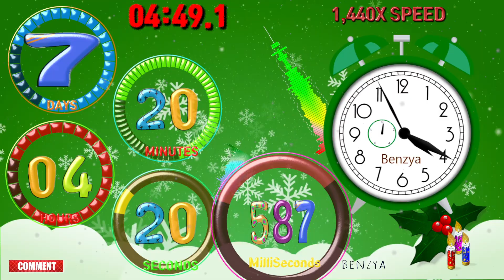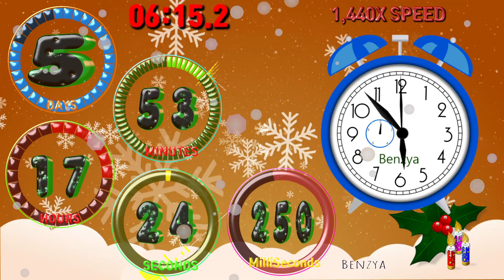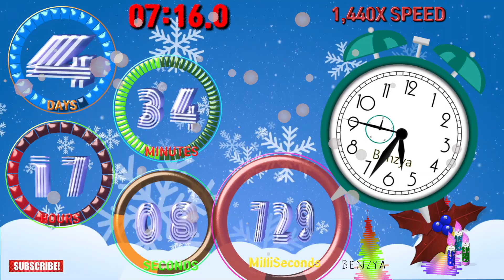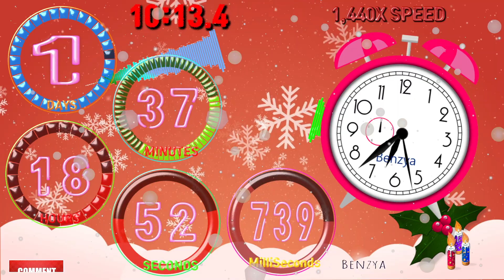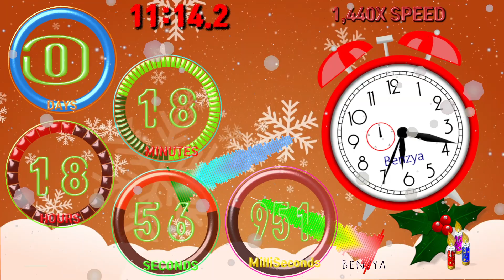[Speed 1440x] Snow Colorful circle 12 Days of Christmas timer countdown alarm🔔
[Speed 1440x]
12 Days 1440x=720s=12m

00:00 - Ready
00:04 - Start Timer 1,440X SPEED🎵[12 Days of Christmas (Instrumental) - Jingle Punks]
02:17 - 🎵[Christmas Chores - RKVC]
05:02 - 🎵[Christmas Village - Aaron Kenny]
06:33 - 🎵[12 Days of Christmas (Instrumental) - Jingle Punks]
08:46 - 🎵[Christmas Chores - RKVC]
11:31 - 🎵[Christmas Village - Aaron Kenny]
12:03 - 30 Seconds left
12:04 - Timer End